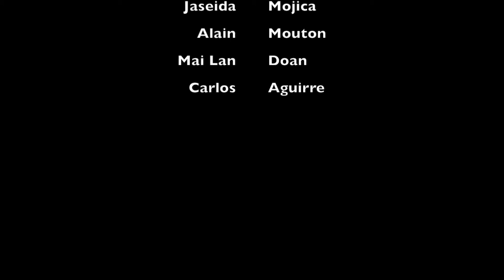Man In The Mirror | Christine Mouton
PTA Reflections Contest Winner 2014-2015
Making the World A Better Place
Choreography by Christine Mouton
Starring- Christine Mouton, Kenia Olvera, Enrique Torres, and Taylor Moore
Special thanks to Laura Torres!

Man In the Mirror by Michael Jackson